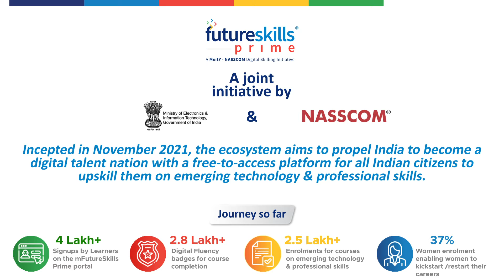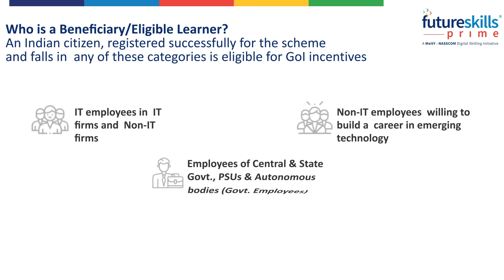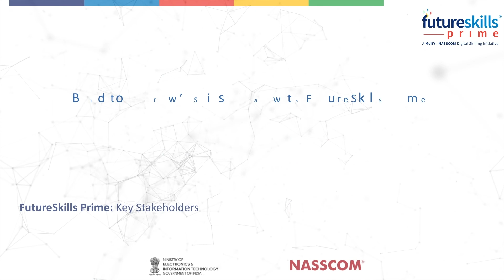Incentivised Learning | FutureSkills Prime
"Prepare yourself for the workforce of tomorrow with FutureSkills Prime, a unique program designed to help you learn the cutting-edge technologies that will drive your career growth. This government-funded initiative offers an unprecedented opportunity to upskill and acquire industry-relevant skills at an affordable cost. By enrolling in FutureSkills Prime, you can gain a competitive edge in your career by learning courses in new-age technologies. Don't miss out on this chance to become future-ready and explore abundant employment opportunities.

FutureSkills Prime - Indiaʼs Technology Skilling Hub is a joint initiative by nasscom & MeitY, aimed at making India a Digital Talent Nation.
FutureSkills Prime is an innovative and evolutionary ecosystem designed to equip learners with cutting-edge skills essential in today's rapidly evolving digital landscape. Our industry-backed nasscom certification programs are aligned with National Occupational Standards (NOS) and National Skills Qualification Framework (NSQF), enabling learners to acquire in-demand skills that are highly valued by employers. Open doorways to career opportunities with nasscom certifications.